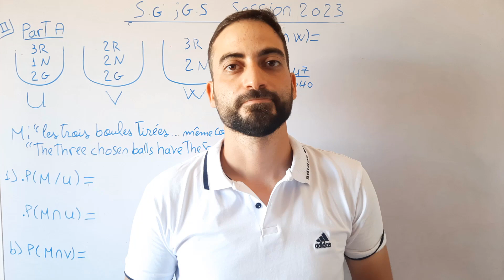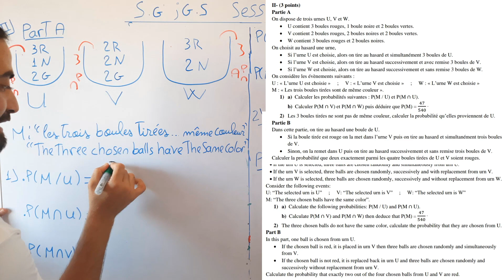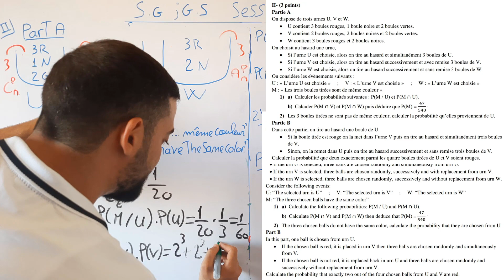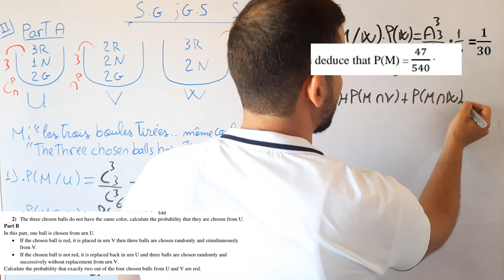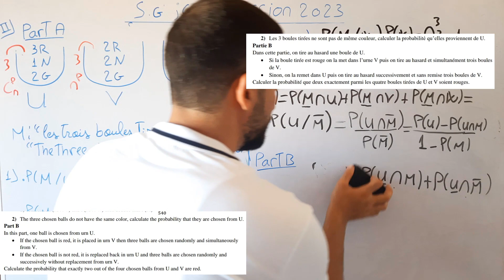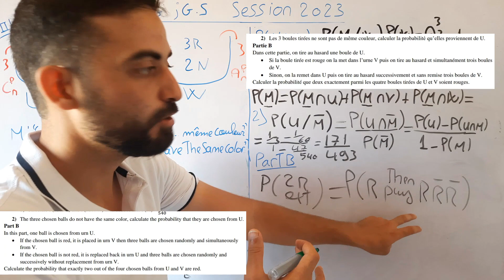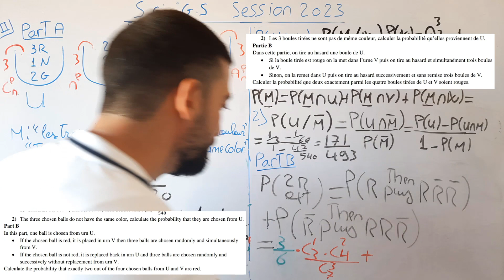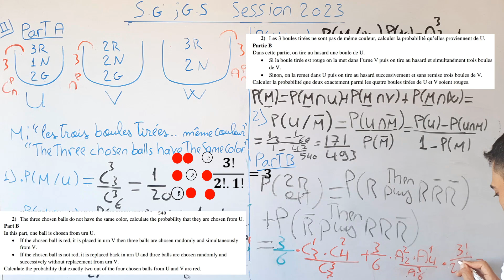session math SG probabilité , GS 2023 EX2 probability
session math SG probabilité ,session math probability GS 2023